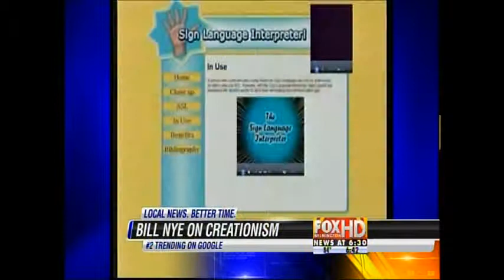Snooki's lil meatball and a lion lurking in Essex